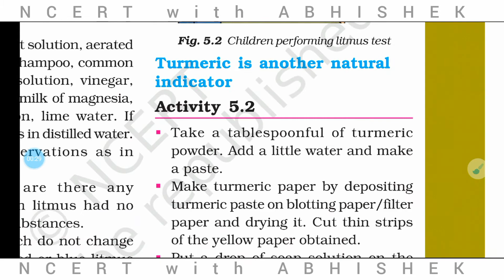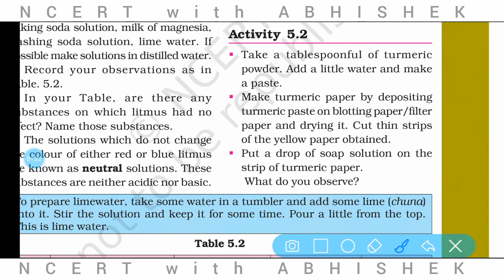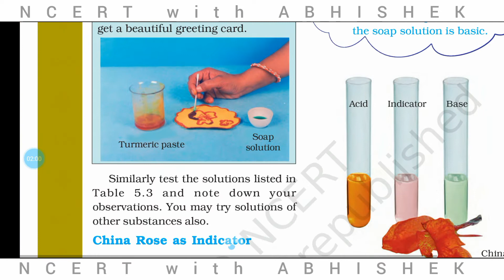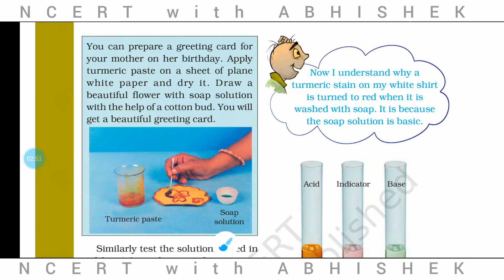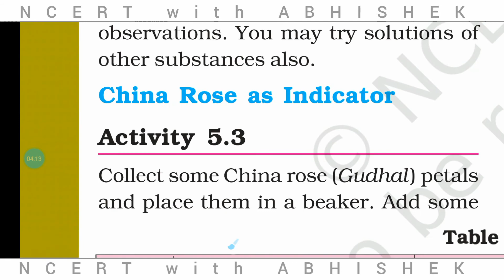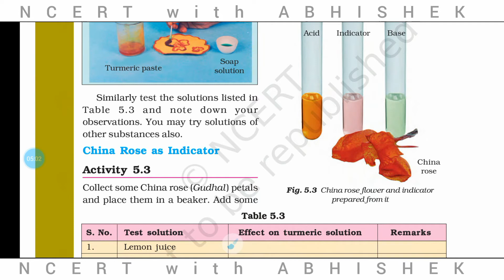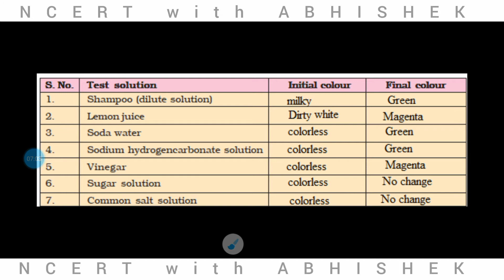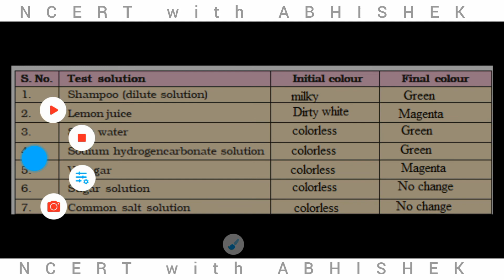Turmeric,China rose as indicators l Chapter-5 l Acids, Bases and Salts l Class 7 I SCIENCE I NCERT I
CLASS-7
Chapter-5
Acids, Bases and Salts
Topic-Turmeric and China rose as indicators

Share. For others.

If you have any questions about this topic ask me in comment section.

Musician: Jef